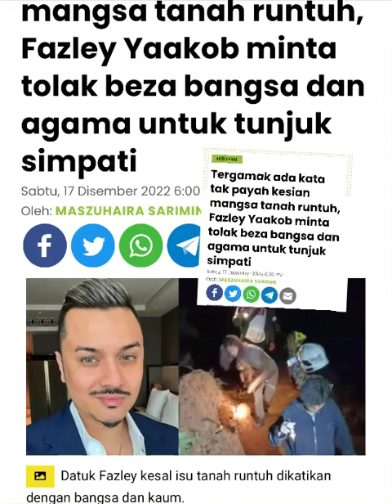“ TAK PAYAH KESIAN MANGSA TANAH RUNTUH “ Fazley Yaakob Kecewa💔batangkali